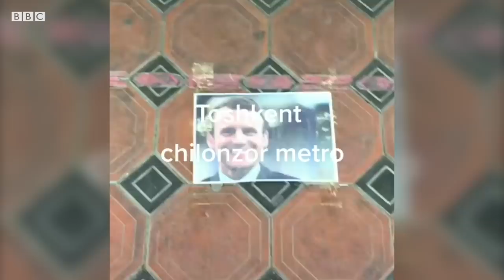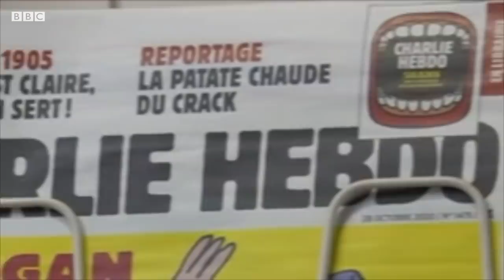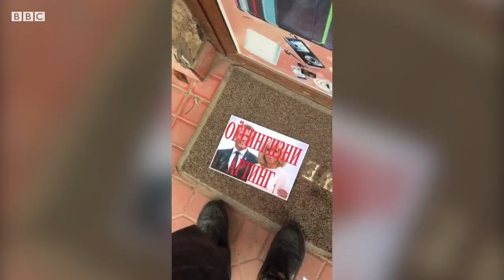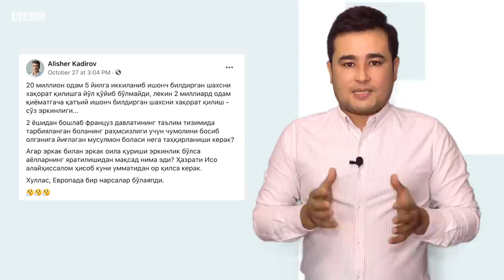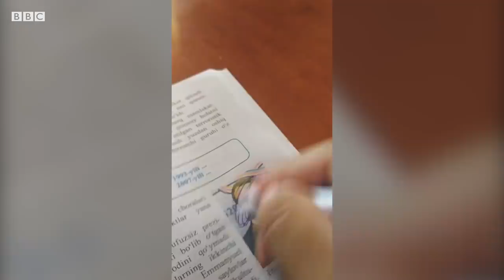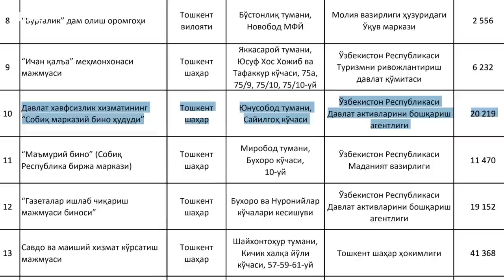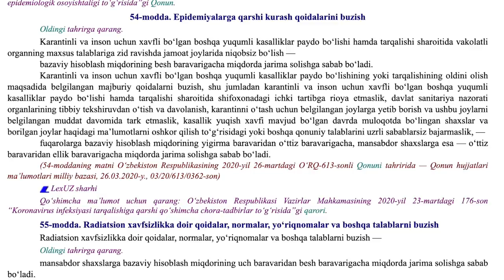Ўзбекистон, Франция ва карикатуралар: Идора ҳиссиётга берилмасликка чақирди, ИИВ эса огоҳлантирди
Ўзбекистон мусулмонлар идораси Франция билан боғлиқ можароларда ҳиссиётга берилмасликка чақирди.

Бу баёнотни ҳукуматнинг мавқейи деб қабул қилиш мумкинми?

Давлат хавфсизлик хизматининг собиқ биноси бошланғич бир сўм нарх билан сотувга қўйилди.

Энди ички ишлар ходимларига ҳам ниқобсиз фуқароларни жаримага тортиш ваколати берилди.

Тўйларни тўйхоналарда ўтказишга 1 октябрдан рухсат берилган, аммо бу ҳақида нега бугунга келибгина хабар қилинмоқда?

Кун янгиликларини Би-би-си видеосида томоша қилинг.